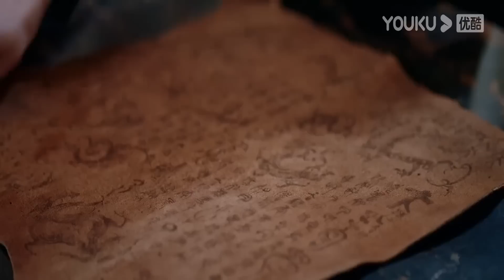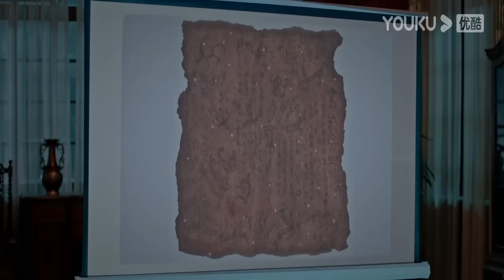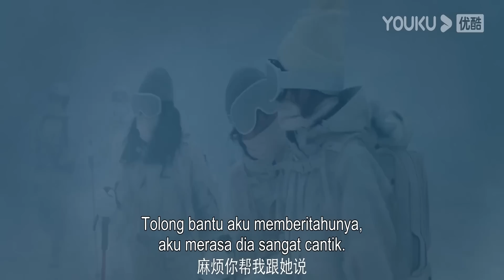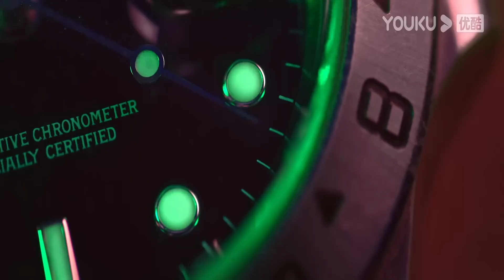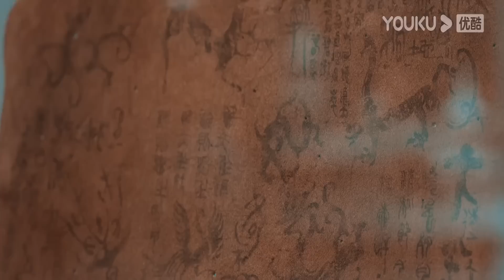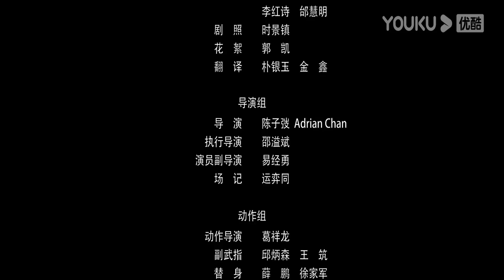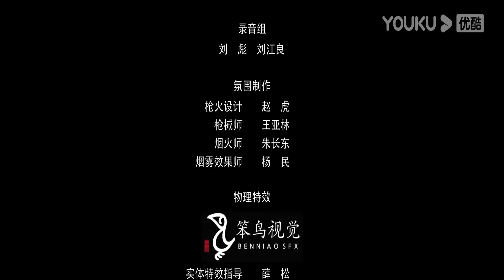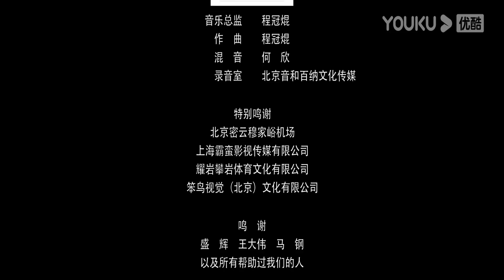INDO SUB (The Polar Odyssey) Pencarian Harta Karun misterius "Batu Nuwa" yang dahsyat! | YOUKU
(The Polar Odyssey) Ketika penjelajah Yuan Zhen hidup dalam pengasingan di Asia Tenggara, dia secara tidak sengaja menyelamatkan seorang reporter wanita yang menyelinap ke ring tinju bawah tanah untuk mengambil foto. Pada saat yang sama, rekan satu timnya menemukan Yuan Zhen dan membujuknya untuk menemukan harta rahasia legendaris  "Batu Nuwa" yang hilang.
★ Genre:  Aksi / Petualangan
★ Sutradara: Chen Zitong
★ Pemeran: Zhang Yuan / Liu Yasei / Tang Enoch / Qiu Grace / Lu Chengdao / Bach / Li Xiaopeng / Yu Yang / Du Chen / Michael